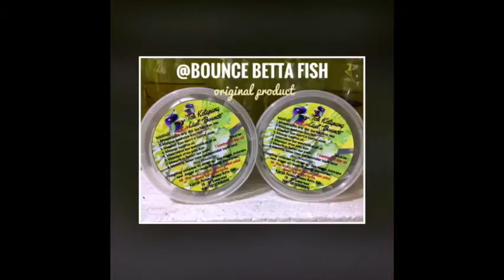PLAKAT DOBEL TAIL FANCY 2 EKOR BY BOUNCE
Lapak Bounce Betta Fish berada di Cepu Jateng, dan siap kirim ke seluruh wilayah Indonesia tentunya bergaransi dalam perjalanan gaess

Fb : Tri Sumarnoni (Bounce Betta Fish)

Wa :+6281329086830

Ready stock:
- PLAKAT FANCY
- PLAKAT KOI
- GIANT KOI
- PLAKAT HELLBOY
- PLAKAT SUPER RED
- ANEKA PAKAN IKAN CUPANG HIAS
- TEH KETAPANG LAUT
- DAUN KETAPANG LAUT
- ARTEMIA
- OBAT IKAN CUPANG
- AKSESORIS AKUARIUM DLL

Pembayaran : BNI/ BCA/ BRI
Format pemesanan
Nama:
Alamat:
No. Hp:
Orderan/ Jumlah:
Jasa pengiriman: JNE/TIKI / EKSPEDISI TRANS LOGISTIK
Makasih